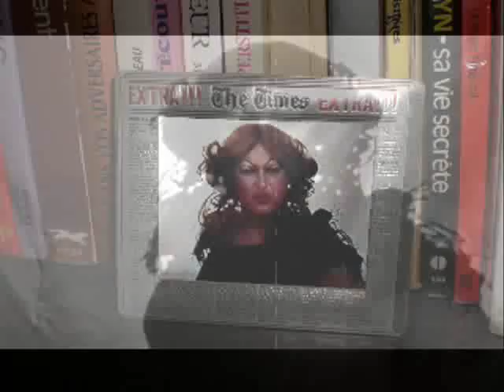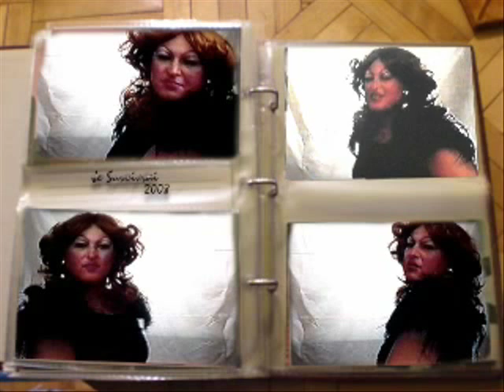Je survivrai | Parodie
I will survive|Français
Comédien & Réalisation
Pierre-Luc Durand